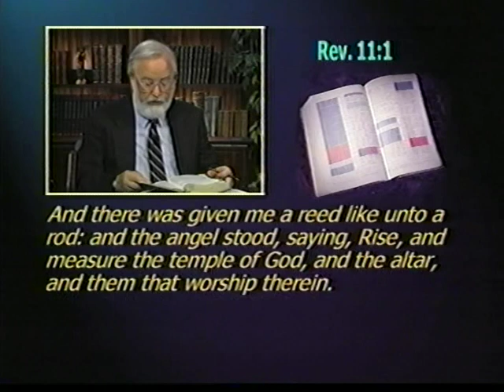REVELATION 11: THE RESTORATION OF TEMPLE WORSHIP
In Revelation 11:  John is told to measure the Temple.

"And there was given me a reed like unto a rod: and the angel stood, saying, Rise, and measure the temple of God, and the altar, and them that worship therein.  But the court which is without the temple leave out, and measure it not; for it is given unto the Gentiles: and the holy city shall they tread under foot forty and two months" (Revelation 11:1-2).

John has just eaten the opened scroll.  Having received it from the hand of the mighty angel, John finds it to be sweet in his mouth and bitter in his stomach.  It is possible that John doubles over with pain, because the angel, still standing with one foot upon the sea and the other on the earth, bids John to "rise."  A measuring reed is given to him with the command to measure the temple, the altar and the worshippers.  The Greek word used here for "temple" is "naon," referring to a "holy place," not "hieron," which would depict an elaborate temple with several rooms.  It seems that this "temple" may be a modest tent for keeping the Ark of the Covenant.  Such was the tabernacle of David built to house the Ark until a permanent sanctuary could be constructed.  Note that John is told to measure these things, yet no measurements are recorded.  The only thing that we can determine from these verses is that there is a "court of the Gentiles" in the immediate area that was not to be measured.  These are not the Gentiles "upon whom the name of the Lord is called."  These Gentiles are a profane people - the people who tread the city under foot for forty-two months.  The "altar" in this passage of Revelation 11 likely refers to the Brazen Altar located outside the sanctuary, rather than the Incense Altar, which might be inside.  Measuring the "worshippers" implies the immediate inner courtyard around the Brazen Altar.  John's instruction to measure the Temple with a reed is similar to Ezekiel's measurements.  Ezekiel also uses a reed - measuring rod "six cubits and a hand breadth" (Ezekiel 40:5) - about eleven feet long.  Ezekiel records one measurement, in particular, that may help us to understand why John uses the Greek word "naon."  Ezekiel explains that the temple he measured is a tent - a tabernacle.

John is instructed not to measure the "court that is without the Temple."  Today, two Moslem mosques stand in that area.  Is it possible that Islamic control over the Temple Mount will continue throughout the Tribulation period?  Perhaps the United Nations will send troops to keep the peace between the Moslems and the Jews:

"But the court which is without the temple leave out, and measure it not; for it is given unto the Gentiles: and the holy city shall they tread under foot forty and two months" (Revelation 11:2).

The reference to Gentiles treading the city under foot may speak of the time when the Antichrist commits the "abomination of desolation."  The Apostle Paul tells us that the Antichrist will sit in the Temple, claiming to be God (2 Thessalonians 2:3-4).  At the beginning of the Tribulation, the Antichrist will strengthen the covenant, perhaps by military means.  He will allow the Jews to build a wall of separation and erect a sanctuary on the northern half of the Temple Mount.  However, in the midst of the seven years, he will stop the sacrifices and commit the "abomination of desolation."  Daniel sets the scene in the 70th week (Daniel 9:27).  Jesus specifically dedicated this occasion as the time when believers should leave the city and find sanctuary in the mountains (Matthew 24:15-20).  From that point, the Great Tribulation will set in (the last three and a half years).  God's judgment will be poured out upon an unbelieving human race.  It is important to note that this portion of the seven-year Tribulation will last for three and a half years.  It is known as the "Great" Tribulation.  For this reason, the next few chapters contain various ways of describing the time.  The Gentiles will tread the city under foot for 42 months.  The two witnesses will minister for 1260 days, etc.  The seven years of the Tribulation are divided into two periods of three and a half years each.  There is no specific passage in the book of Revelation that gives the details of the "abomination of desolation."  However, one can see that this passage alludes to it by allowing a Jewish sanctuary to be established.  There must be a place for Jewish worship in order for the Antichrist to commit the abomination.  The mystical leviathan out of the sea will seize the opportunity to establish a world capital in Jerusalem.  The beast out of the earth will make an image to the leviathan and demand a mark in the right hand or forehead of all men.  All of this will come about as a direct result of the "abomination of desolation."

DO YOU BELIEVE IN DRAGONS?